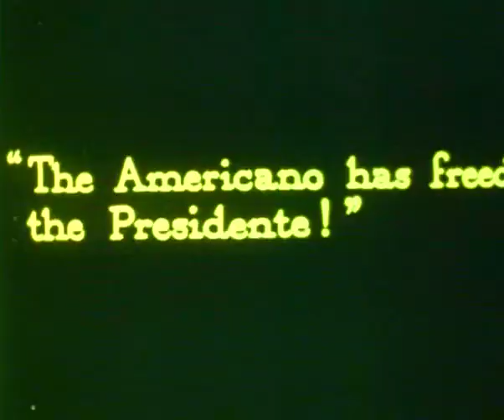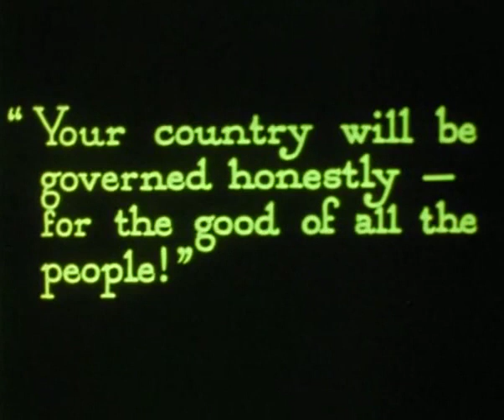Orson Welles' Festival of Great Films from the Silent Years - Douglas Fairbanks Sr.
Hosted by the bearded and cigar smoking Orson Welles, which premiered on WNET, Channel 13, July 6, 1971, in New York City, the clip discusses Douglas Fairbanks Sr. as an introduction to hs movie, "The Mark of Zorro" (1920).

Douglas Elton Fairbanks Sr., born Douglas Elton Thomas Ullman (May 23, 1883 – December 12, 1939) was an American actor, screenwriter, director, and producer best known for his swashbuckling roles in silent films including "The Thief of Bagdad" (1940), "The Adventures of Robin Hood" (1938), and "The Mark of Zorro" (1940), but spent the early part of his career making comedies.

Fairbanks was a founding member of United Artists and of The Motion Picture Academy, and hosted the 1st Academy Awards in 1929.

Douglas Fairbanks began acting at an early age, in amateur theatre on the Denver stage, performing in summer stock at the Elitch Theatre, and other productions sponsored by Margaret Fealy, who ran an acting school for young people in Denver. He attended Denver East High School, and was expelled for cutting the wires on the school piano.

He left school in the spring of 1899, at the age of 15. He variously claimed to have attended Colorado School of Mines and Harvard University, but neither claim is true. He went with the acting troupe of Frederick Warde, beginning a cross country tour in September 1899. He toured with Warde for two seasons, functioning in dual roles, both as actor and as the assistant stage manager in his second year with the group.

After two years he moved to New York, where he found his first Broadway role in "Her Lord and Master", which premiered in February 1902. He worked in a hardware store and as a clerk in a Wall Street office between acting jobs. His Broadway appearances included the popular "A Gentleman from Mississippi" in 1908–09. On July 11, 1907, Fairbanks married Anna Beth Sully, the daughter of wealthy industrialist Daniel J. Sully, in Watch Hill, Rhode Island. They had one son, Douglas Fairbanks Jr., also a noted actor. The family moved to Los Angeles in 1915.

After moving to Los Angeles, Fairbanks signed a contract with Triangle Pictures in 1915 and began working under the supervision of D. W. Griffith. His first film was titled "The Lamb" (1915), in which he debuted the athletic abilities that would gain him wide attention among theatre audiences.

In 1916, Fairbanks established his own company, the Douglas Fairbanks Film Corporation, and would soon get a job at Paramount.

In 1917, Fairbanks capitalized on his rising popularity by publishing a self-help book, Laugh and Live which extolled the power of positive thinking and self-confidence in raising one's health, business and social prospects.

By 1918, Fairbanks was Hollywood's most popular actor, and within three years of his arrival, Fairbanks's popularity and business acumen raised him to the third-highest paid behind Charlie Chaplin and actress and film producer Mary Pickford.

To avoid being controlled by the studios and to protect their independence, Fairbanks, Pickford, Chaplin, and D. W. Griffith formed United Artists in 1919, which created their own distributorships and gave them complete artistic control over their films and the profits generated.

Sully was granted a divorce from Fairbanks in late 1918. After the divorce, Mary Pickford was still married to actor Owen Moore. She then obtained a rapid divorce in the small Nevada town of Minden on March 2, 1920. Fairbanks leased the Beverly Hills mansion Grayhall and the couple married on March 28, 1920. The public widely supported the idea of "Everybody's Hero" marrying "America's Sweetheart" and the celebrated couple were regarded as "Hollywood Royalty" and became famous for entertaining at "Pickfair", their Beverly Hills estate, and Fairbanks was referred to as "The King of Hollywood", a nickname later passed on to actor Clark Gable.

In 1921, he, Pickford, Chaplin, and others, helped to organize the Motion Picture Fund to assist those in the industry who could not work, or were unable to meet their bills.

Fairbanks's last silent film was the lavish "The Iron Mask" (1929).

Fairbanks and Pickford separated in 1933, after he began an affair with Sylvia, Lady Ashley. They divorced in 1936, with Pickford keeping the Pickfair estate. Fairbanks and Ashley were married in Paris in March 1936.

Though he was considered one of the biggest stars in Hollywood during the 1910s and 1920s, Fairbanks's career rapidly declined with the advent of the "talkies". His final film was "The Private Life of Don Juan" (1934).

While Fairbanks had flourished in the silent genre, the restrictions of early sound films dulled his enthusiasm for film-making. His athletic abilities and general health also began to decline at this time, in part due to his years of chain-smoking. On December 12, 1939, Fairbanks suffered a heart attack. He died later that day at his home in Santa Monica at the age of 56. His last words were reportedly, "I've never felt better."